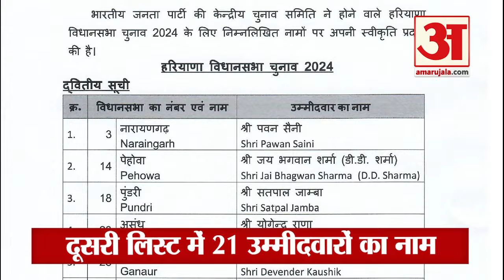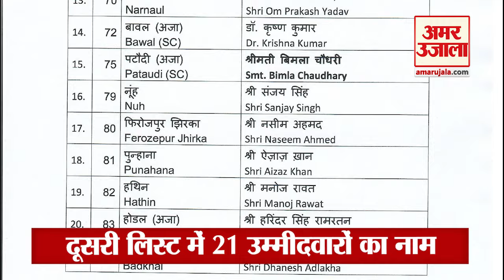Haryana BJP Second List| भाजपा ने दूसरी लिस्ट की जारी, जानिए किसको कहां से मिला टिकट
हरियाणा विधानसभा चुनाव के लिए भारतीय जनता पार्टी (BJP) ने दूसरी लिस्ट जारी कर दी है. पार्टी द्वारा जारी की गई इस लिस्ट में कुल 21 उम्मीदवारों के नाम हैं. इससे पहले बीजेपी ने अपनी पहली लिस्ट में 67 उम्मीदवारों के नाम का ऐलान किया था. गनौर से मौजूदा बीजेपी विधायक निर्मल रानी को पार्टी ने टिकट नहीं दिया है, उनकी जगह देवेंद्र कौशिक को टिकट दिया गया है. राई सीट से भाजपा प्रदेश अध्यक्ष मोहन लाल बडोली को टिकट नहीं दिया गया, बल्कि कृष्णा गहलावत को मैदान में उतारा गया है. पटौदी से मौजूदा भाजपा विधायक सत्य प्रकाश को नजरअंदाज करते हुए बिमला चौधरी को टिकट मिला है. इसके अलावा, बधकल से मौजूदा भाजपा विधायक सीमा त्रिखा का टिकट कट गया है और उनकी जगह धनेश अधलखा बधकल को उतारा गया है.